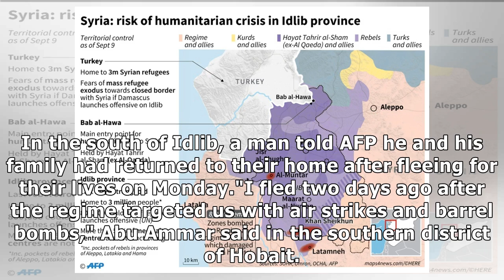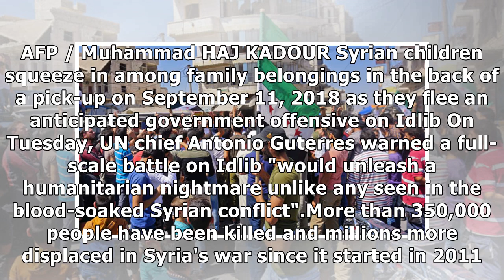UN commission calls on rebels to leave cities in Syria's Idlib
AFP / Aaref WATAD A rebel fighter from the Turkish-backed National Liberation Front takes part in combat training in Syria's last major rebel bastion Idlib on September 11, 2018 A UN commission on Wed.